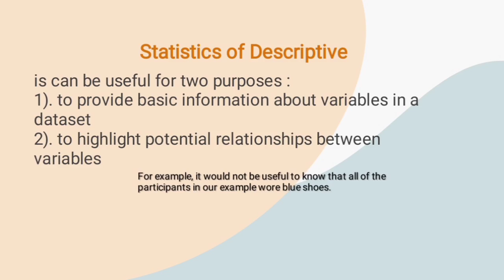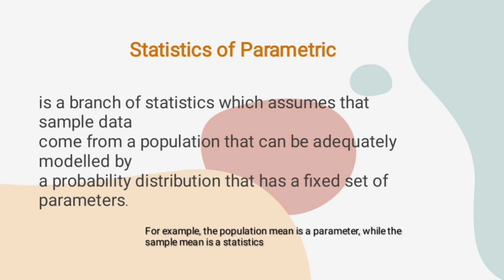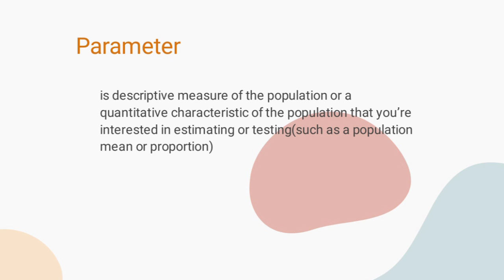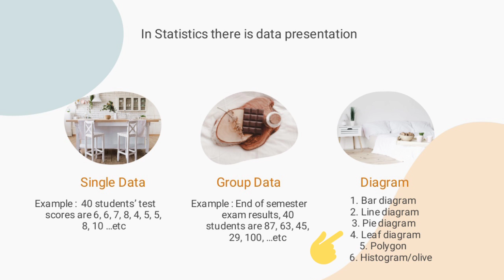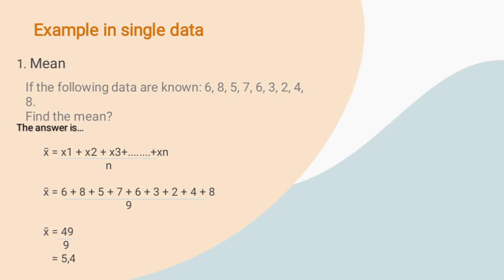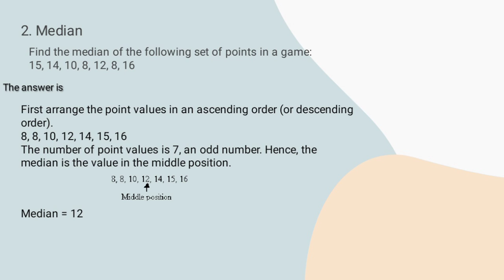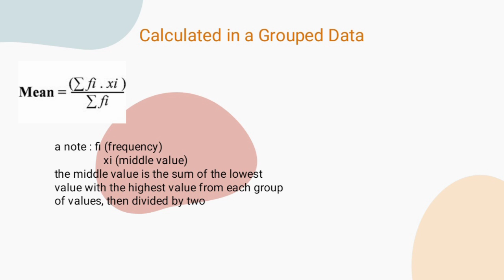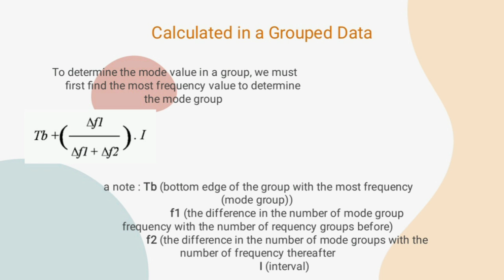FKIP UHAMKA Teaching Primary Mathematics - Rizqa Alysya Rafianida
Assalamualaikum, semuanyaaa! ❤✨

Name : Rizqa Alysya Rafianida
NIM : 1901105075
Class of 2B Teaching Primary Mathematics
Departement of Mathematics Education of Muhammadiyah Prof. Dr. Hamka University
This video is created to fulfill the course assigment of Teaching Primary Mathematics with the best Lecturer, Mr. Subhan Ajiz Awalludin, M. Sc
Thankyou for watching my video, i hope you will get the benefit from this video❤❤❤